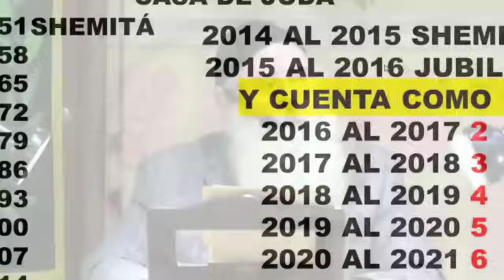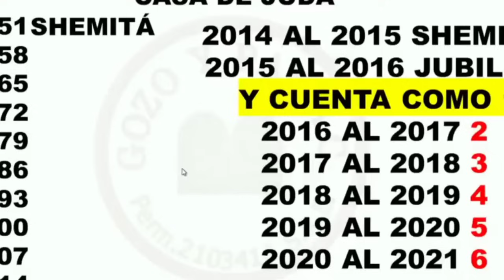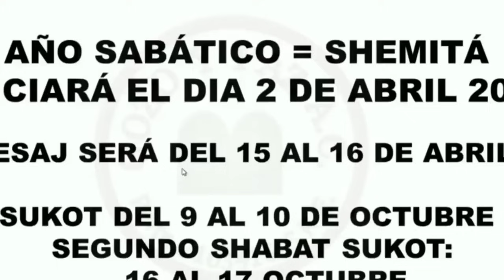Shalom132 🆘 ¡CUIDADO! LO QUE NO SABES SOBRE LA BESTIA PUEDE ASUSTARTE ✝️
Roeh Javier Palacios Celorio 2023 🆘 ¡CUIDADO! LO QUE NO SABES SOBRE LA BESTIA PUEDE ASUSTARTE ✝️ Shalom132

¡Descubre los secretos aterradores de la Bestia! En este emocionante video, te invitamos a adentrarte en el mundo desconocido y misterioso de la Bestia. Prepárate para sorprenderte, asustarte y descubrir todo lo que no sabías sobre este ser legendario y enigmático.

¿Te has preguntado alguna vez qué se esconde detrás de la mirada escalofriante de la Bestia? ¿Cuáles son sus orígenes y qué poderes posee? En este contenido exclusivo, desvelaremos verdades ocultas y revelaremos secretos que te harán ver a la Bestia con otros ojos.

Nuestro experto en criaturas sobrenaturales te guiará a través de relatos escalofriantes, mitos, y testimonios de personas que han vivido encuentros aterradores con la Bestia. Descubrirás cómo esta criatura ha marcado la historia de diferentes culturas y cómo ha mantenido a las comunidades aterrorizadas durante siglos.

Además, conocerás las teorías más impactantes sobre la verdadera identidad y naturaleza de la Bestia, poniendo en tela de juicio todo lo que creías saber. ¿Podría la Bestia ser más que un simple mito? ¿Hasta qué punto es real y peligrosa?

No pierdas esta oportunidad de adentrarte en un mundo de fascinación y horror. Desafía tus miedos y prepárate para vivir una experiencia única y perturbadora.

¡No querrás perderte ningún detalle! Déjanos tus comentarios sobre tus propias experiencias o teorías acerca de la Bestia. ¿Crees en su existencia o la consideras simplemente un cuento de miedo?